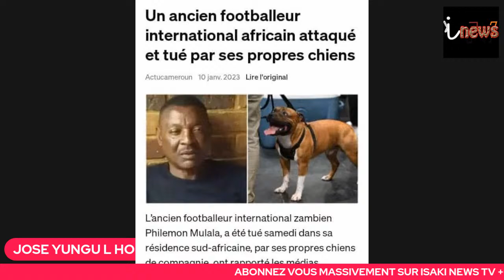ANCIEN FOOTBALLEUR INTERNATIONAL ZAMBIEN PHILEMON MULALA BA MBWAS NA YE MOKO BABOMI YE NA NDAKU